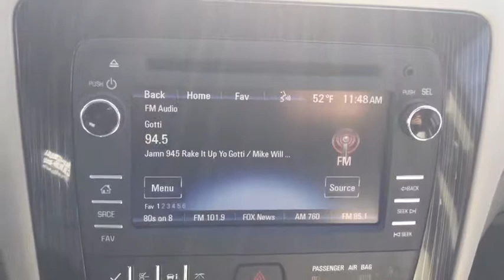2017 Chevrolet Traverse Milford, Franklin, Worcester, Framingham MA, Providence, RI 38462R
Used 2017 Chevrolet Traverse
Imperial Chevrolet: Servicing Milford, Massachusetts near Franklin, Worcester, Framingham MA, and Providence, RI.
2017 Chevrolet Traverse LT - Stock#: 38462R - VIN#: 1GNKRHKD7HJ202974

Imperial Chevrolet
18 Uxbridge Rd

LT trim. CARFAX 1-Owner. Third Row Seat, Heated Leather Seats, Rear Air, Quad Bucket Seats, Power Liftgate, Aluminum Wheels, TRANSMISSION, 6-SPEED AUTOMATIC, ENGINE, 3.6L SIDI V6, AUDIO SYSTEM, CHEVROLET MYLINK.KEY FEATURES INCLUDEThird Row Seat, Quad Bucket Seats, Power Liftgate, Rear Air, Heated Driver Seat. Rear Spoiler, Rear Seat Audio Controls, Remote Trunk Release, Privacy Glass, Keyless Entry.OPTION PACKAGESLEATHER AND DRIVER CONFIDENCE PACKAGE includes (**2) leather-appointed seating on first and second rows, (AG3) 8-way power driver seat with power recline, lumbar control and memory, (AH8) 8-way power passenger seat adjuster, (A45) 2-position memory for driver's seat and outside mirrors, (UFT) Side Blind Zone Alert and Rear Cross Traffic Alert, (AXE) power windows with driver Express-Up and - Down and passenger Express-Down and (DNP) outside heated power-adjustable, power-folding, driver-side auto-dimming body-color mirrors with integrated turn signal indicators and driver-side memory, AUDIO SYSTEM, CHEVROLET MYLINK 6.5 diagonal color touch-screen display, AM/FM/SiriusXM radio with CD player, includes Bluetooth streaming audio for music and select phones; Hands-Free smartphone integration with Pandora and Stitcher; voice-activated technology for radio and phone (STD), ENGINE, 3.6L SIDI V6 (281 hp [210 kW] @ 6300 rpm, 266 lb-ft of torque @ 3400 rpm [359.1 N-m]) (STD), TRANSMISSION, 6-SPEED AUTOMATIC (STD). Chevrolet LT with SIREN RED TINTCOAT exterior and LIGHT TITANIUM/DARK TITANIUM interior features a V6 Cylinder Engine with 281 HP at 6300 RPM*.EXPERTS REPORTThe interior's most prominent strong point is its abundant storage space. Even with the third-row seats up, it can swallow more luggage than many rivals. With the second and third-row seats folded down, its cavernous cargo hold can haul more than anything in its class, save for its Buick sibling. -Edmunds.com..Price does not include tax, title, registration, documentation fee or other applicable fees, and includes a $1,000 Imperial Trade Assistance for qualifying 2007 or newer trade. To receive advertised price, the vehicle must be paid in full and take same day delivery. No wholesalers or dealers. Not responsible for any typographical errors. Not responsible for any pricing errors.